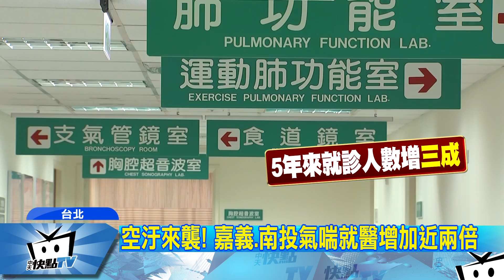20171128中天新聞 空汙來襲！ 嘉義、南投氣喘就醫增加近兩倍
根據國建署統計，全台5年來氣喘就診人數逐年攀升，而且光嘉義縣就診的比率幅度，就高出2倍之多，其次的地區為南投縣，環保局空保處就指出了，會造成這個現象的可能原因，是南飄的髒空氣滯留在靠近山邊的地區，讓當地被誘發氣喘的人數，也隨之增加。